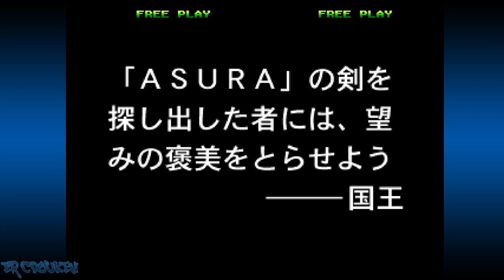Asura Blade: Sword of Dynasty (Arcade) - Rosemary Playthrough (Remake)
Another redo playthrough. This time a redo of Asura Blade as Rosemary. My old one had my 1cc destroyed by Curfue, and I believed it was on a lower difficulty too funny enough, so here's a new Rosemary playthrough of Asura Blade. Now give her the f***er!

00:00:00 Intro/Title/Demo/Character Select
00:01:08 vs Footee
00:03:19 vs Zam-B
00:05:12 vs Yashaou
00:08:37 vs Alice
00:10:45 vs Goat
00:13:58 vs Taros
00:16:27 vs Lightning
00:18:57 vs Duplicate
00:21:29 vs Curfue
00:24:33 vs S. Geist
00:27:47 Ending/Credits